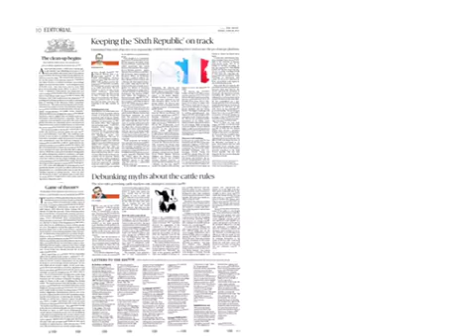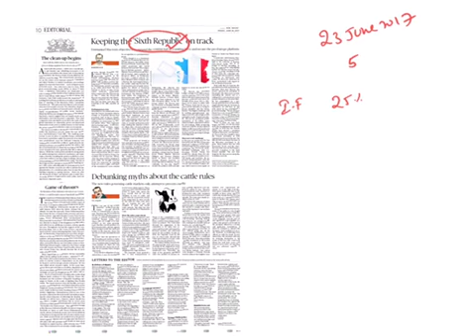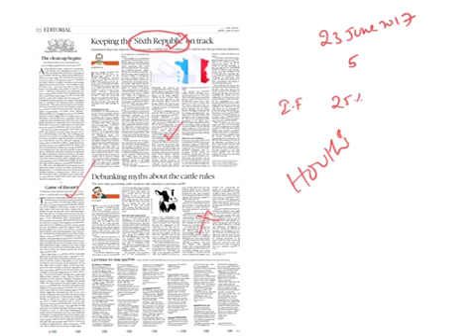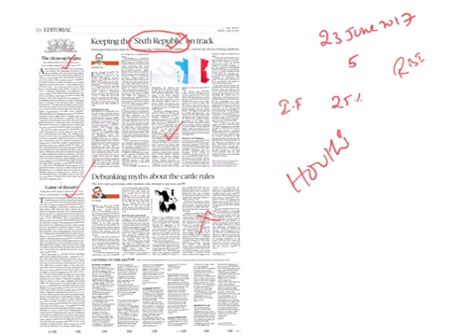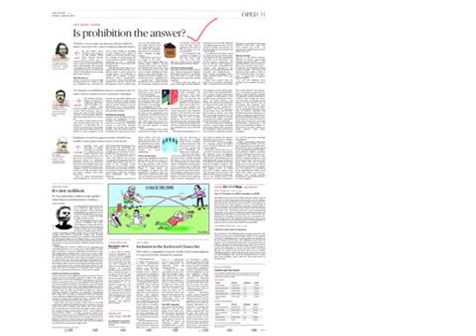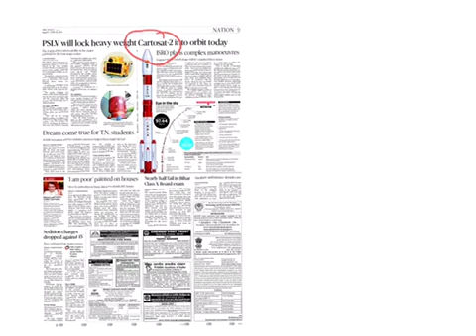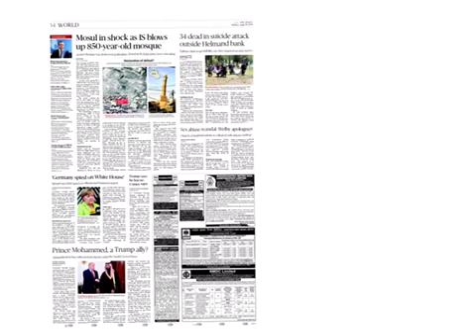23June2017 The Hindu